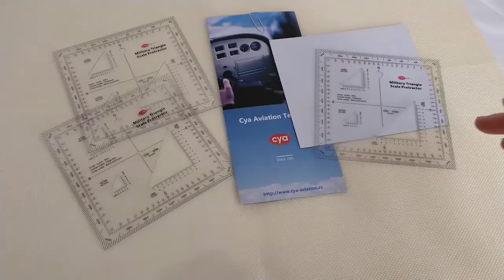CYA Military Coordinate Scale Protractor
This tool is equivalent to the Graphic Training Aid 5-2-12 Coordinate Scale and Protractor used by United States and NATO military forces around the world. The scale has three die cut triangles for access to mark the map being measured.
The inner protractor is marked in degrees and the outer protractor is in mils.